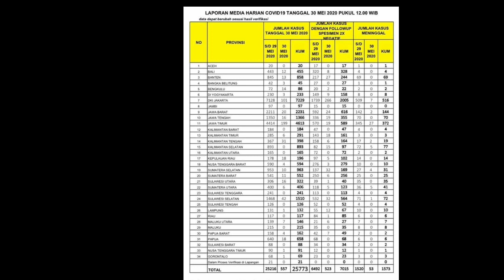Update corona terkini - 30-05-20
Update Infografis percepatan penanganan COVID-19 di Indonesia per tanggal 30 Mei 2020 sumber bnpb kemenkes

coronavirus
corona indonesia
corona di indonesia
corona jakarta go id
corona hari ini
corona beer
corona jateng
corona virus update
corona virus
corona amerika
corona adalah
corona artinya
corona arab saudi
corona amerika hari ini
corona as
corona amerika terbaru
corona australia
a corona virus is
a coronaria
a coronaria sinistra
a coronal plane divides the body into
a corona virus infects a host in order to
a corona mortis
a corona is a circle of light that can be seen around the moon during a solar eclipse
corona berakhir
corona bali
corona banyuwangi
corona blorakab go id
corona bengkulu
corona berakhir di indonesia
corona banjarnegara
corona china
corona cimahi
corona china hari ini
corona cases
corona co id
corona cilegon
corona cirebon
corona covid 19 kota semarang
corona makassar hari ini
corona di italia
corona di makassar
corona di dunia
corona di medan
corona di malaysia
corona di surabaya
corona di bandung
corona extra
corona equador
corona effect
corona effect adalah
corona endemik
corona ex saloon
corona extra halal
corona ende
e coronado
e corona quotes
e corona poetry
e corona books
el coronavirus en españa
e coronavirus en venezuela
corona fc
corona football player
corona fc porto
corona footballer
corona friday
f coronado
f coronary artery disease
f coronary heart disease
f coronary artery
f coronary
corona f c porto
coronavirus faq
corona f.e.s.t
corona gejala
corona global
corona gorontalo
corona go id
corona gelombang 2
corona gelombang kedua
corona gunung kidul
corona gresik hari ini
corona hari ini indonesia
corona hari ini di indonesia
corona hari ini di dunia
corona hilang
corona hoax
corona hari ini di indonesia terbaru
corona hari ini di sulawesi selatan
corona italia
corona indonesia hari ini
corona india
corona indonesia update
corona israel
corona inggris
corona indo
i coronavirus deaths
i corona elihle
i corona virus sono virus
i corona virus
i coronavirus cases
i corona virus airborne
corona symptoms
i corona virus italia
corona jakarta
corona jepang
corona jogja
corona jawa barat
corona jakarta go id kolaborasi
corona jerman
corona jatim
j corona porto
j correa
j correa pes 2020
j correa pesdb
j correa number
j correa lazio
j correa transfermarkt
j corona mexico
corona kapan berakhir
korona korea selatan
corona konspirasi
corona kendal
corona kapan berakhir di indonesia
corona kota semarang
corona kapan hilang
corona kabupaten bogor
corona lucu
corona live
corona luwu timur
corona luwu utara
corona lampung
corona lima puluh kota
corona live count
corona lamongan
l coronavirus update
l coronavirus
l coronavirus oms
stress and strain l coronavirus
corona i s strain
coronano l'italia
corona makassar
corona malaysia
corona manado
corona map
corona magelang
corona maps
corona masuk indonesia
corona madiun
m coronavírus
m corona virus
m. coronado buenos aires
m.coronado n°1380 - ingeniero maschwitz
m. coronado
coronavirus mboi mirim
corona m protein
corona news
corona ntt
corona nasional
corona ntb
corona new york
corona ntt hari ini
corona nasional terkini
corona ntt 17 mei 2020
n coronavirus ppt
n coronavirus cure
n corona symptoms
corona obat
corona ogan ilir
corona oki
corona otg
corona oku
corona olx
corona oku timur
corona rhoma irama
o coronavirus está no ar
corona palu
corona pekalongan
corona ponorogo
corona palembang
corona pasuruan
corona prabumulih
corona probolinggo
corona payakumbuh
corona quotes bahasa indonesia
corona quote fast and furious
corona quotes for doctor
corona quotation
corona qarun
corona amerika serikat
q corona tablet uses
coronavirus q significa
coronavirus q causa
coronavirus q and a on tv
q es coronavirus
corona radiata
corona russia
corona rusia
corona ri
corona riau
corona renderer
corona report
corona reda
r coronavirusdownunder
r corona borealis
r corona radiata infarct
r corona virus
r/coronavirusmemes
r coronae borealis
r corona deutschland
r coronary artery
corona sulsel
corona sulawesi selatan
corona singapura
corona sidoarjo
corona surabaya
corona sumut
corona saat ini
corona sulut
s coronal plane
s coronary artery disease
s.corona ospedale pietra ligure
s.corona pietra ligure
s coronal
s corona home depot
s coronation street
corona terkini
corona terbaru
corona tidak akan berakhir
corona trenggalek kab go id
corona terkini di indonesia
corona toyota
corona temanggung
corona tidak akan hilang
t coronavirus
t coronae borealis
coronacation t shirt
corona t mobile
corona t shirt amazon
corona t shirt walmart
corona t shirt mens
corona t shirt target
corona update
corona update indonesia
corona usa
corona update dunia
corona update jakarta
corona updates
corona update hari ini
corona usa hari ini
you coronavirus helpers